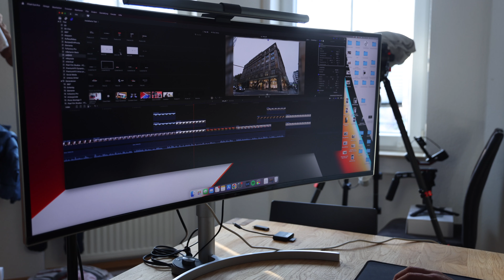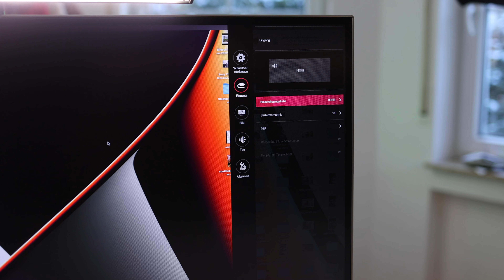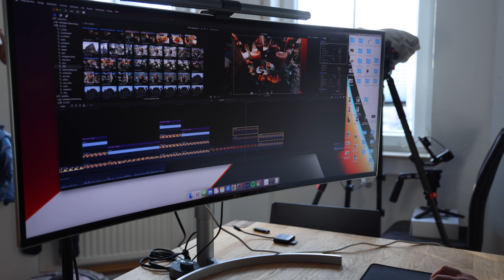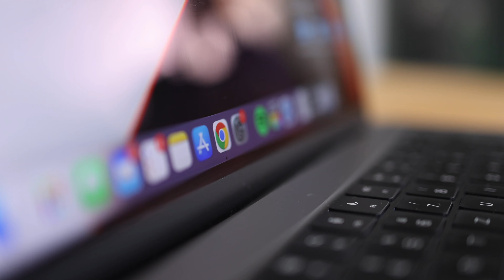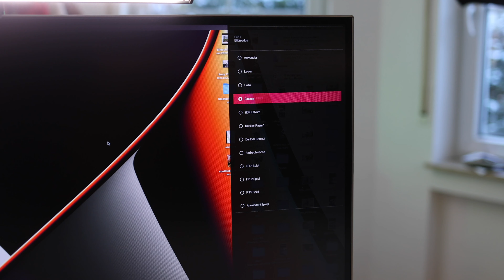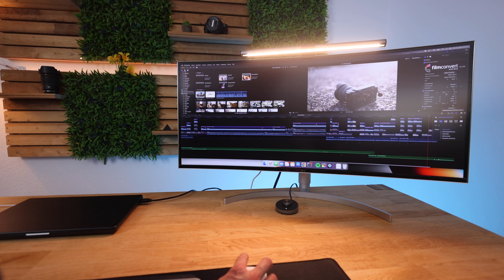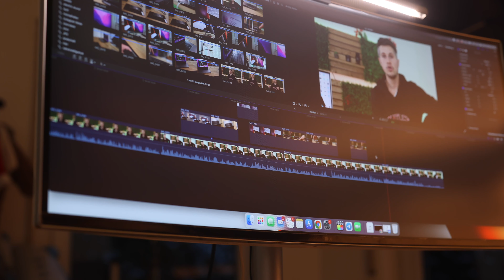Mein Setup für Foto- und Videobearbeitung | LG 38WN95C-W + MacBook Pro M1 Max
••• LINKS 💻 •••

🔥Monitor

🔥 MX Keys Tastatur

🔥 XXL Mauspad

🔥 MacBook Pro

MOTION VFX Plugin

••• MUSIC •••

••• SOCIAL MEDIA 📱 •••

+++ INDEX +++

00:00 - Einleitung
00:49 - Beweglichkeit
01:25 - Monitorfarben
01:44 - Aufbau und Wandhalterung
02:02 - Anschlüsse
02:45 - Split Screen
03:25 - Tastatur und Maus
05:04 - MacBook Pro
07:38 - LED Leiste
08:55 - Montor-Bedienung
10:05 - Lautsprecher
10:17 - Final Cut und Photoshop
10:47 - Monitor für die Arbeit
11:03 - Fazit